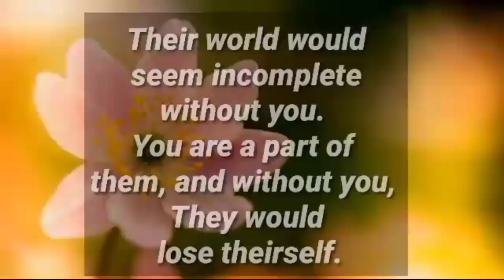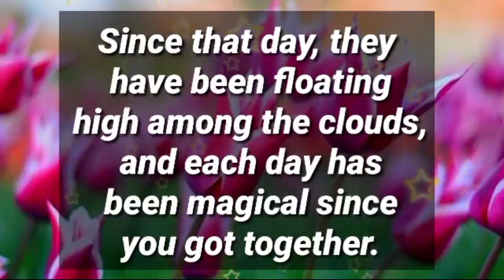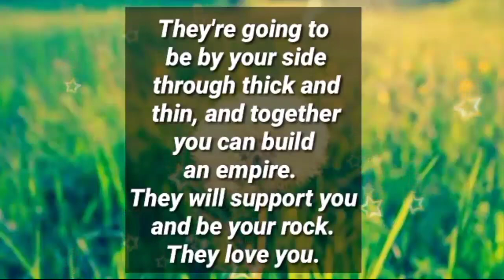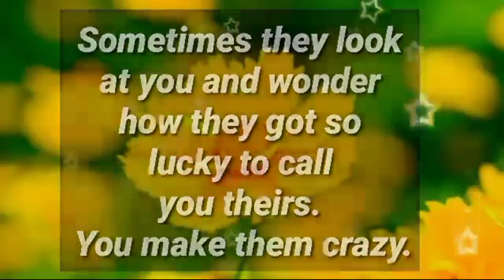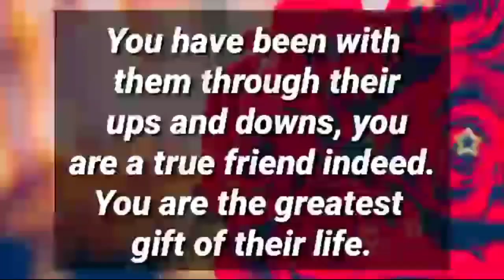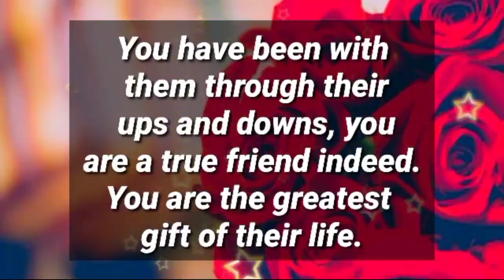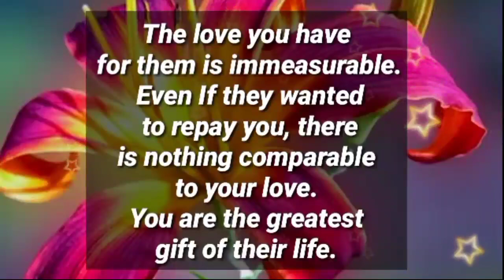Angel message: Someone feel so calm and fulfill when they're with you, but... || God messages